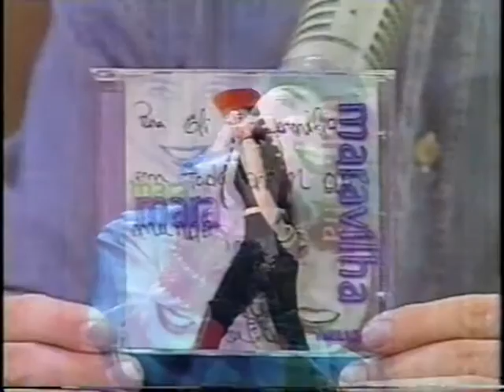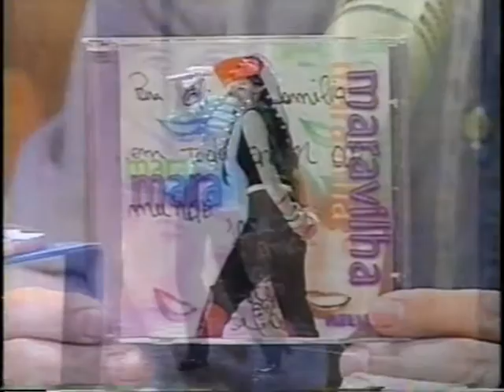Mara Maravilha no programa Eli Corrêa (Assim me sinto sem você)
Mara Maravilha
Programa Eli Correa
1996
Álbum Reluz
Música Assim me sinto sem você

Twitter Assista ao meu Novo Clipe "Eu Te Amo Tanto"